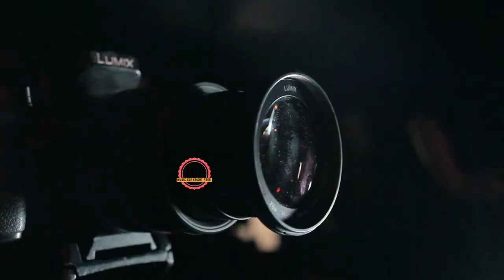Motivational Uplifting Cinematic Background Music Best 10 [NCS Release] (Royalty Free) No. Copyright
This Is Royalty-Free,  No Copyright  Music.

Royalty-Free Music,
Background Music,
Instrumental Music,
Audiojungle,
Videohive,
Envato,
WavebeatsMusic
music for nature videos,
music for timelapse,
4k videos background music,
2021 motivational background music 2021 motivational music
2021 cinematic stock music
2021 inspiring cinematic stock music
2021 cinematic stock music
2021 cinematic uplifting stock music
2021 cinematic trailer stock music
2021 cinematic inspiring stock music
2021 uplifting cinematic stock music

royaltyfreemusic backgroundmusic motivationalmusic CinematicBackgroundMusic NoCopyrightMusic NCSRelease Royalty Free#RoyaltyFree

Music Mix 2021 🎧 Remixes of Popular Songs 🎧 EDM Best Music Mix